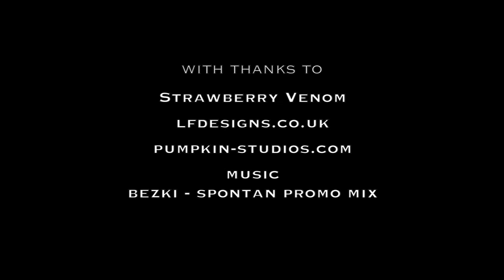Strawberry Venom - Live Photoshoot Highlights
Some highlights from my live photoshoot for LatexGirlsHD 2012
Model: Strawberry Venom
Catsuit by L F Design
Photographer: Mel Matthews at Pumpkin-Studios.co.uk

I'm expecting some negative comments, i know theres thousands of a**holes on youtube. I don't care what you would do different, if you think I look fat, not pretty, don't like my hair ect. I didn't think about what you thought when i put my make-up on and coloured my hair :)